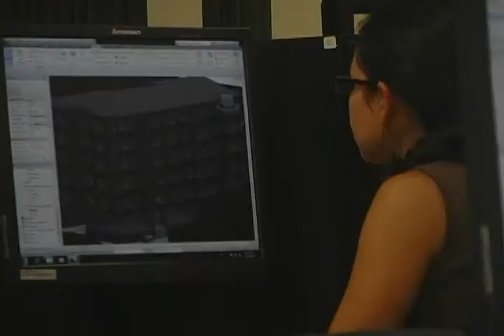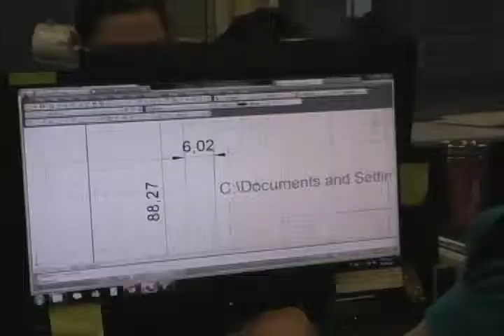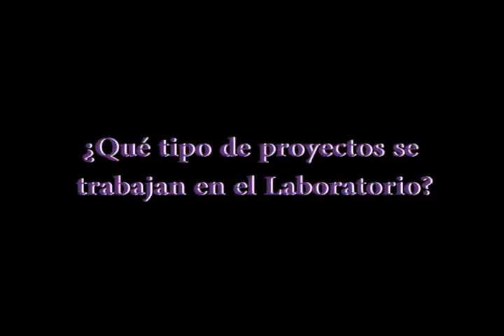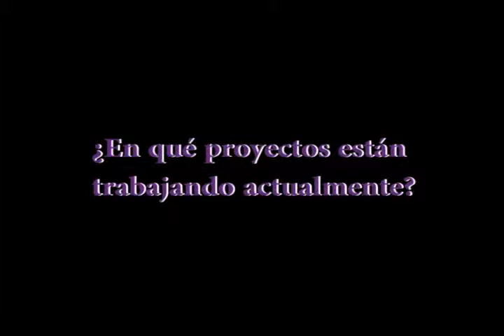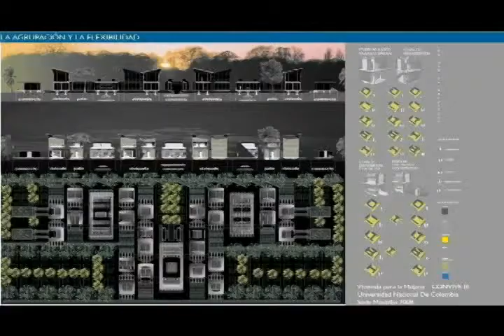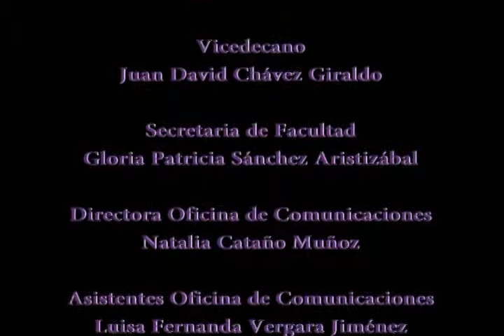Laboratorio de Proyectos Facultad de Arquitectura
El Laboratorio de proyectos de la Facultad de Arquitectura de la Universidad Nacional de Colombia --Sede Medellín, conjuga el conocimiento y la experiencia de profesores, egresados y consultores externos, con las lecturas contemporáneas de los estudiantes; se conciben ideas de impacto local y global; y se desarrollan proyectos de gran envergadura que trascienden la escena universitaria para ubicarse en realidades amplias y diversas.